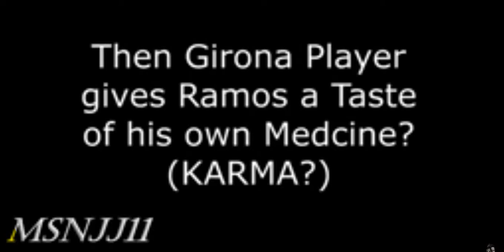انتقم مهاجم توتنهام ''هاري كان'' لميسي بعدما استفز راموس ''ميسي''